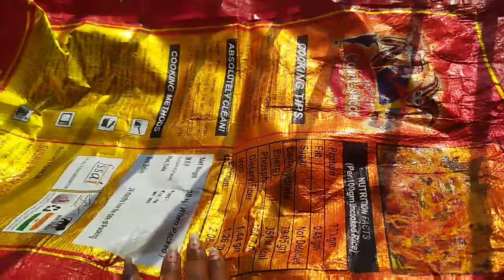হঠাৎ করে নন্দাই এল বাড়িতে।নিজের হাতে এত সুন্দর মালপোয়া ভাজতে পারবো ভাবতে পারিনি।